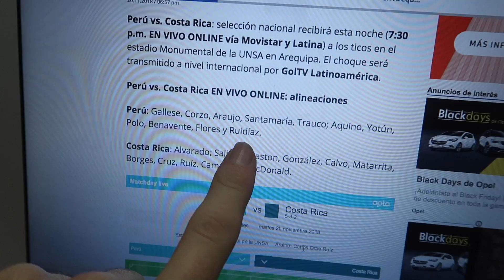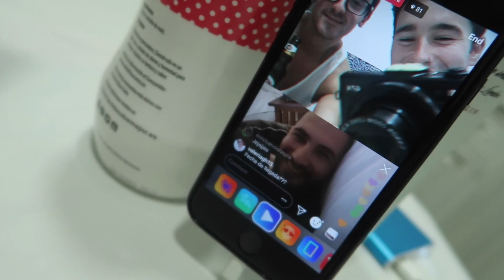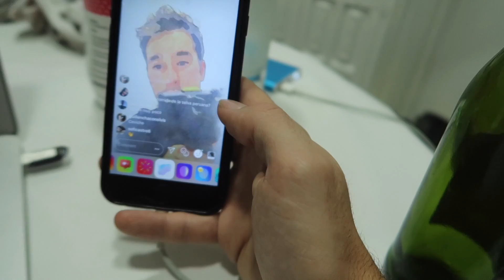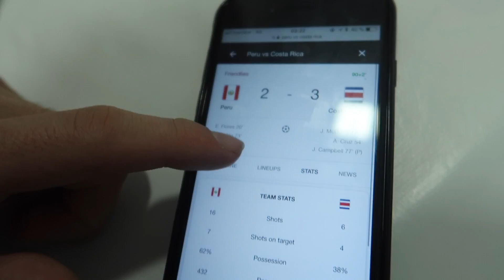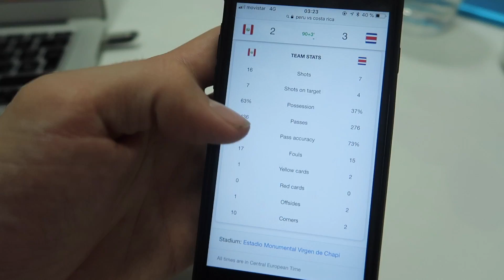Así PERDIÓ el partido PERÚ vs COSTA RICA...